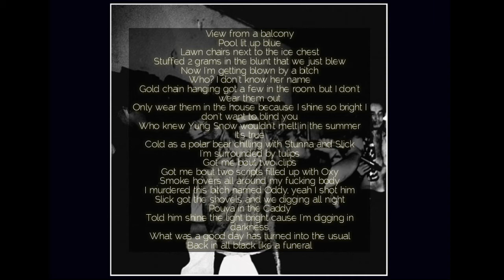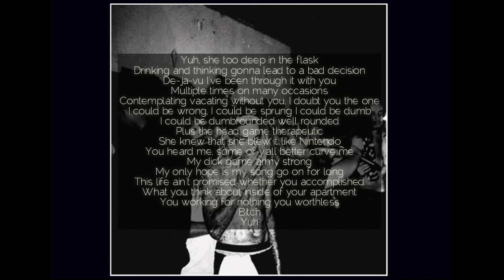$UICIDEBOY$ - RUNNIN' THRU THE 7TH WITH MY WOADIES (LYRICS)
slightly slowed
slightly bass boosted